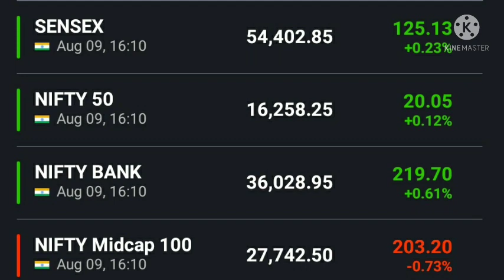Kal ka bazaar latest news , kal Ka bazaar , Bazaar aaj or kal latest news , bazaar aaj or kal